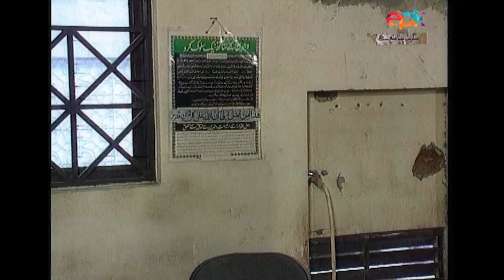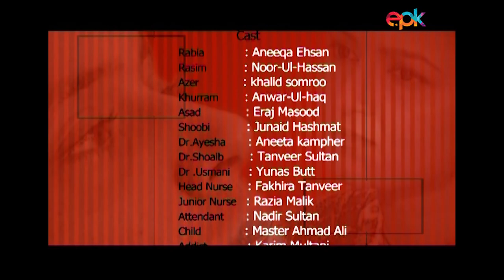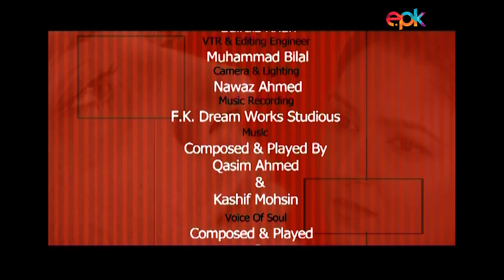Classic Play "Gardish e Dauraan" | Noor ul Hasan Debut Drama On AIDS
One of the few dramas made on Aids in Pakistan, very well written and directed play ‘Gardish e Dauran’ which is also a very well acted by its lead cast.